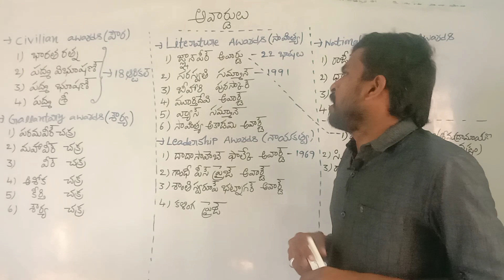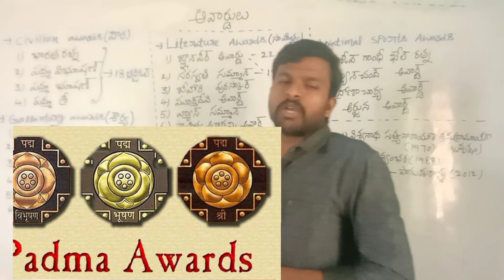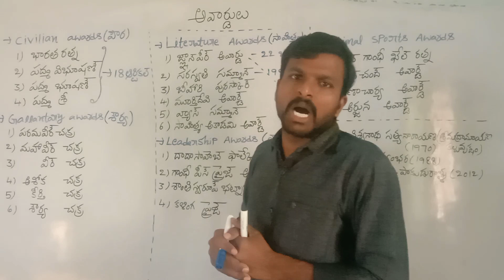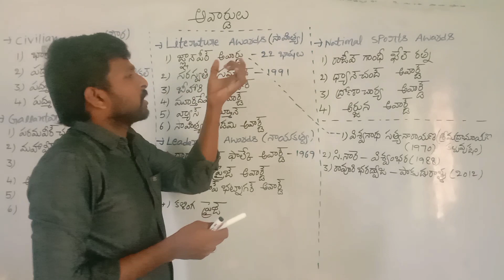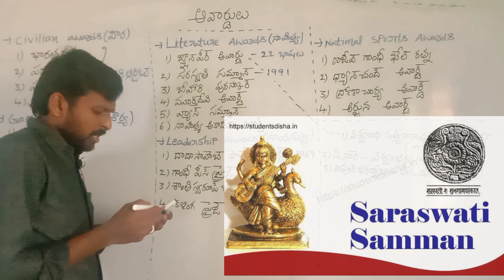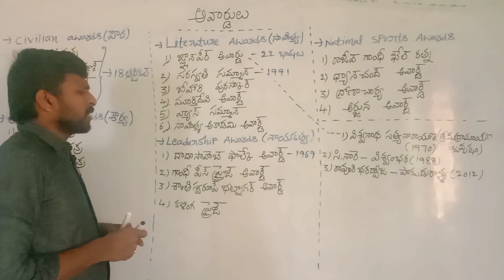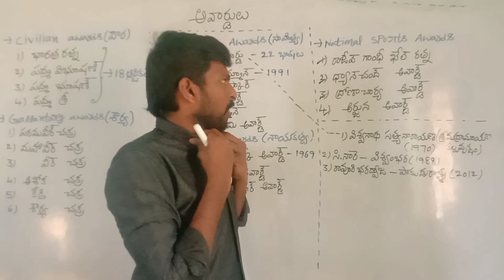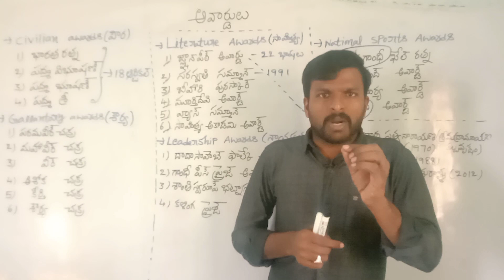awards | padma awards | అవార్డుల వరుస క్రమం| 2023 padma awards | bharatha ratna awards